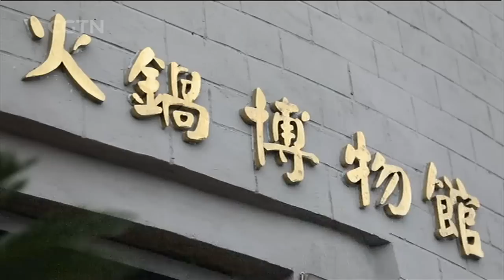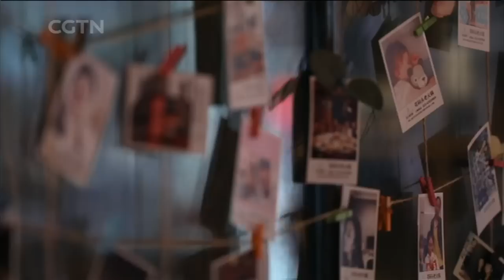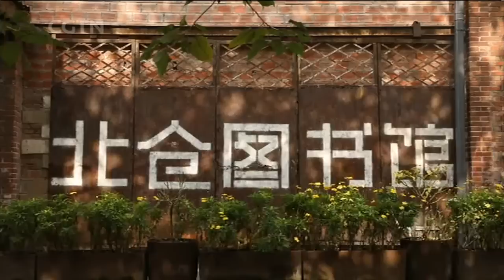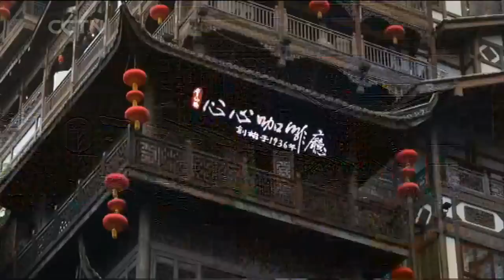Tasting the lifestyle of Chongqing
Chongqing may be perpetually shrouded in a blanket of fog, but the culture of the city that lies beneath the gray is exceedingly vibrant – from mouth-tingling hot pot to "square" dancing to pockets of tranquility hidden among the skyscrapers. Yet times are changing, and the lifestyle here is evolving in tandem with the mega-city's modernization. We'll explore the old things being lost – and the new things taking their place – as this city continues to expand, rearrange, and stretch higher into the sky.